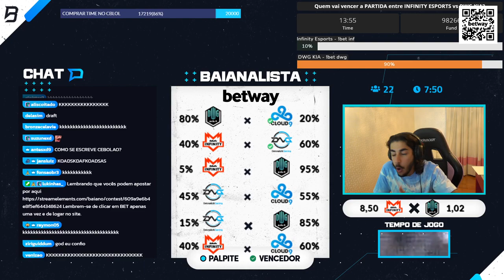NOVO TIME PROMETE APOSENTAR BRTT